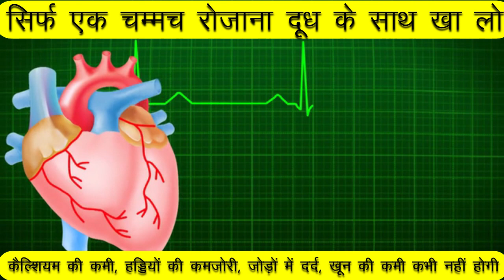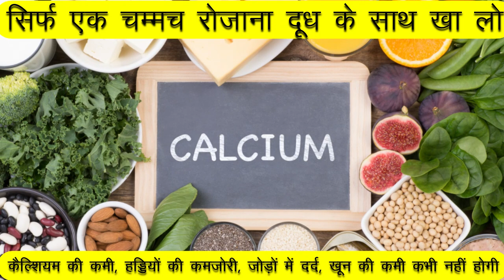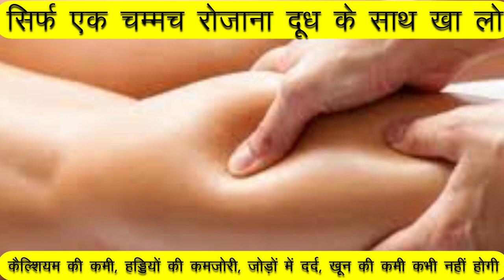दूध से 10 गुना कैल्शियम है इस एक चमच में कभी बुढ़ापा ,हड्डियां कमजोर नहीं होगी ,जोड़ दर्द कमजोरी गायब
दिव्या शर्मा